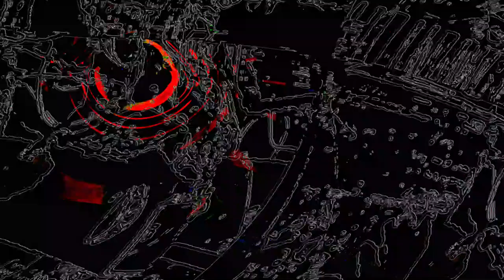[EPILEPSY WARNING] Movie 23 06 11 03h26m21s